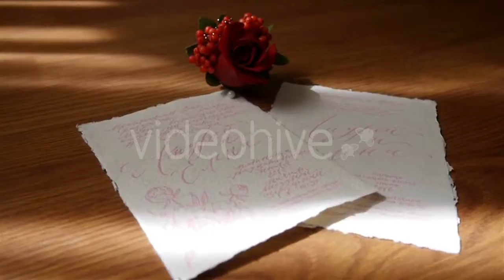Active Microparticles Movement - (weather) Stock Footage | Mega Pack +40 items